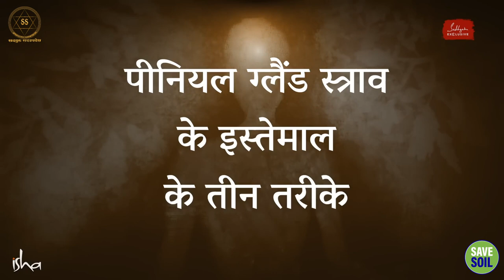क्या होता है जब तीसरी आँख सक्रिय होती है? || Sadhguru Sadupdesh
क्या होता है जब तीसरी आँख सक्रिय होती है?
What Happens When the Third Eye Is Activated?

सद्गुरु एक्सक्लूसिव द्वारा चक्र श्रृंखला के इस अंश में, सद्गुरु पीनियल ग्रंथि के स्राव की जांच करते हैं और इन स्रावों के उपयोग के तीन तरीकों की पड़ताल करते हैं।

In this passage from the Chakras Series by Sadhguru Exclusive, Sadhguru examines the secretions of the pineal gland and explores the three methods of utilizing these secretions.